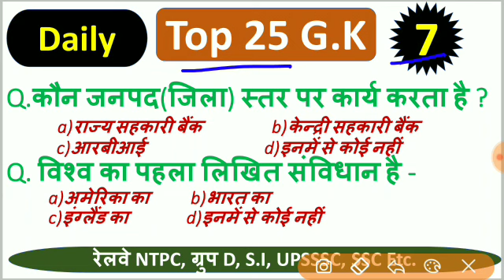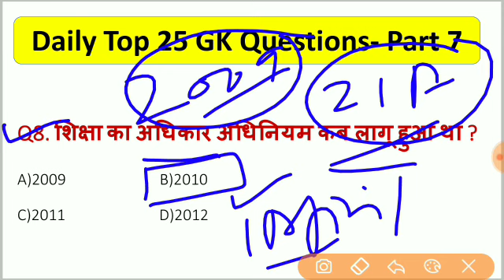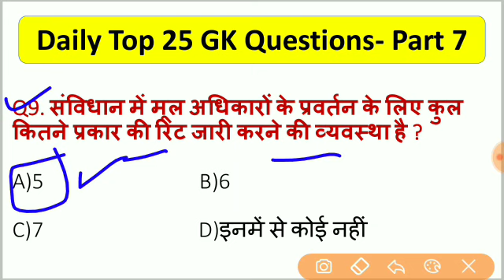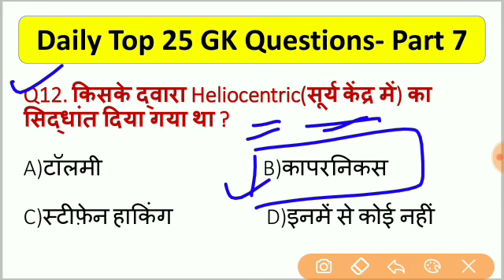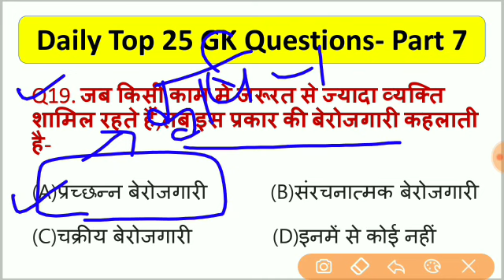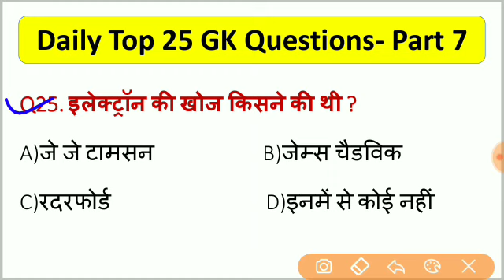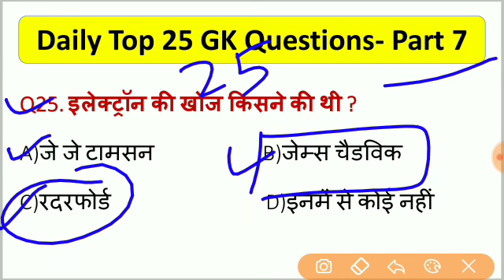महत्वपूर्ण सामान्य ज्ञान || Top 25 Gk Mcq|| Part -6|| Top Question Ans in Hindi| For all exams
CurrentAffairs yearlyCurrentaffairs#currentaffairs

Unacademy Profile (Vimlesh Yadav)

General Science (सामान्य)-

Special Award 2018 (प्रतिष्ठित पुरस्कार )-

Sports World 2018 (खेल जगत )-